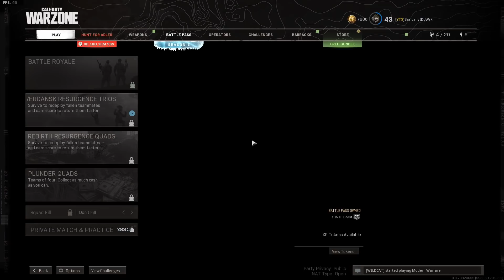WHAT KIND OF SPONGE BOB CAMP SPOT IS THIS - Warzone